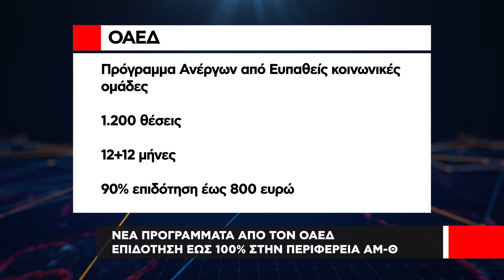Νέα προγράμματα από τον ΟΑΕΔ | Επιδότηση έως 100% στην Περιφέρεια ΑΜ Θ